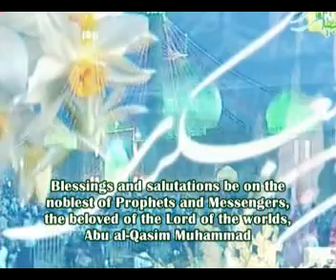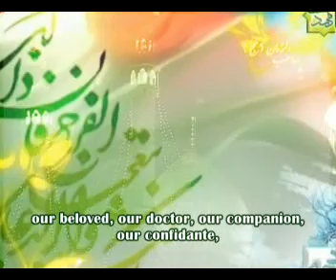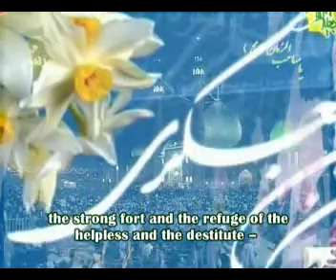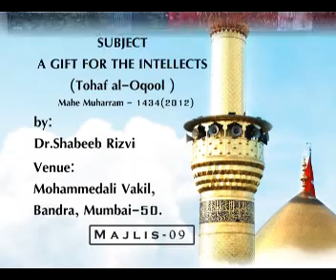Majlis 09 - Dr Shabeeb Rizvi - Tohaf Al Oqool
Topic: Tohaf -al - Oqool
Majlis: 09
Venue: MA Vakil
Year: 2012/13